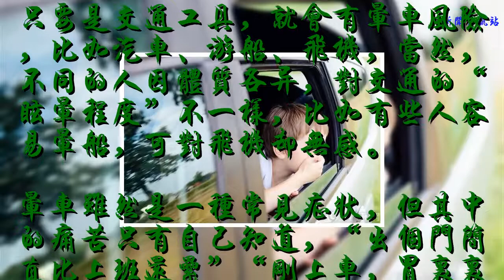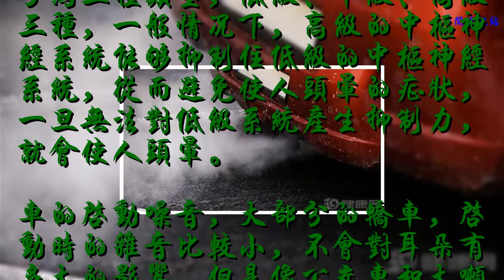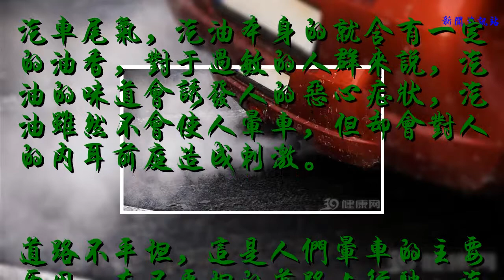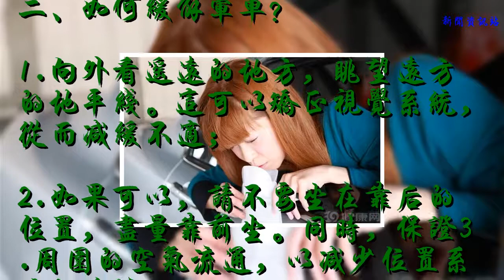一坐車就暈車？6個妙招效幫你迅速治好，趕緊告訴身邊暈車的朋友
只要是交通工具，就會有暈車風險，比如汽車、游船、飛機，當然，不同的人因體質各異，對交通的“眩暈程度”不一樣，比如有些人容易暈船，可對飛機卻無感。
    暈車雖然是一種常見癥狀，但其中的痛苦只有自己知道，“出個門簡直比上班還累”“剛上車，胃里里翻江倒海”……
    到底，人為什么會暈車呢？有沒有可解之法？
    一、暈車的原因有很多種：
    中樞神經系統：由于人的前庭系統受到了一定的刺激之后，對人的神經有一定的影響。人的中樞神經還分為三種類型，低級、中級、高級三種，一般情況下，高級的中樞神經系統能夠抑制住低級的中樞神經系統，從而避免使人頭暈的癥狀，一旦無法對低級系統產生抑制力，就會使人頭暈。
    車的啟動噪音，大部分的轎車，啟動時的雜音比較小，不會對耳朵有多大的影響，但是像公交車和大噸位貨車產生的噪音，會使人的耳朵有一定的刺激作用，并且打亂人的情緒，有的時候會出現頭暈惡心的癥狀。
    汽車尾氣，汽油本身的就含有一定的油香，對于過敏的人群來說，汽油的味道會誘發人的惡心癥狀，汽油雖然不會使人暈車，但卻會對人的內耳前庭造成刺激。

    道路不平坦，這是人們暈車的主要原因，在不平坦的道路上行駛，汽車一顛一顛的，整個人也會出現晃晃悠悠的情況，人的大腦是最經不住搖晃的，使人頭暈目眩、惡心嘔吐的癥狀也會發生。
    汽車加速度行駛，每次車啟動而時候，由于慣性的影響，人的身體會向后傾斜，這都是因為加速度，這時頭部會不適應，當速度處于勻速的狀態，頭暈癥狀就會得到一定的緩解。
    二、如何緩解暈車？
    1.向外看遙遠的地方，眺望遠方的地平線。這可以矯正視覺系統，從而減緩不適；
    2.如果可以，請不要坐在靠后的位置，盡量靠前坐。同時，保證3.周圍的空氣流通，以減少位置系統的反饋；

    3.和朋友聊天談或去睡一覺也將有助于減緩視覺與位置兩套系統之間的沖突；
    4.雖然貼姜片，抹驅風油實際上并不會停止大腦發出“暈”信號，但有研究顯示它們可以一定程度上緩解惡心與嘔吐；
    5.如果你習慣性暈車，旅行前2小時，記得服用暈車藥。它能阻斷神經信號，同時有鎮靜催眠的作用；
    6.乘車前不宜空腹肌，也不宜吃的過飽，宜吃易消化半流汁食物。